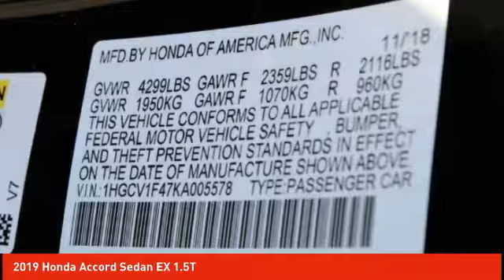2019 Honda Accord Sedan Schlossmann Honda City Inventory 90377